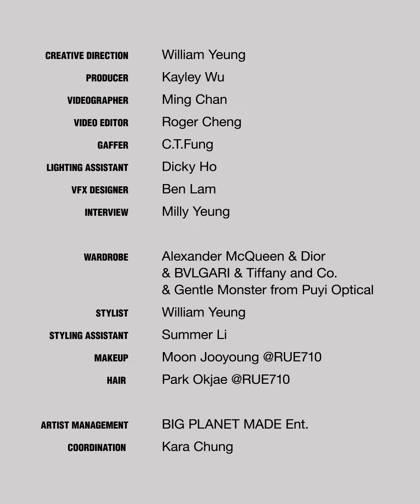REN Choi Mingi 專訪《On the Horizon》| 2023 ISSUE 06 BIG STORY | ELLE MEN HK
晝夜交替，破曉過後重新開始。出道已十年的 REN，由長髮造型、老么身份的團體成員，走到現在以個人形式活動。如今獨自重新開始，他又是如何克服內心的掙扎？冉日升起，地平線上迎來的，會是何番風景？

데뷔 10주년이 넘는 렌이 처음엔 막내로서 활동을 했지만, 이제는 홀로서기를 시작합니다. 당연히 여러가지 복잡한 고민이 많을텐데... 그런 마음을 어떻게 극복할까요?

Creative Direction William Yeung
Producer Kayley Wu
Videographer Ming Chan
Gaffer C.T.Fung
Lighting Assistant Dicky Ho
Video Editor Roger Cheng
Vfx Designer Ben Lam
Interview Kayley Wu & Milly Yeung
Text Milly Yeung

Wardrobe Alexander McQueen & Dior & BVLGARI & TIffany and Co. & Gentle Monster from Puyi Optical
Stylist William Yeung
Styling Assistant Summer Li
Makeup Moon Jooyoung @RUE710
Hair Park Okjae @RUE710

Artist Management BIG PLANET MADE Ent.
Coordination Kara Chung